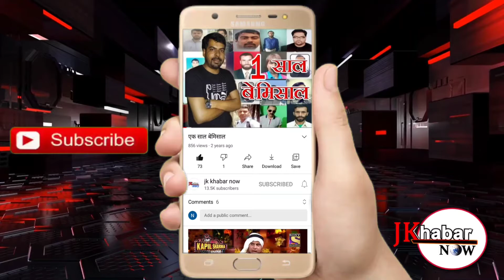National level campaign on PoshanVatika and Tree plantation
under International Year of Millets 2023
National level campaign on PoshanVatika and Tree plantation on the occasion of International Year of Millets 2023 was organized under the able leadership of Prof J P Sharma, Hon'ble Vice Chancellor SKUAST-J at KVK Jammu, R.S. Pura.
On this occasion, Chief Guest Prof J P Sharma, Hon'ble Vice Chancellor SKUAST-J connected online from SKUAST-K and explained the importance of millets in healthy food of human being. He stressed on the awareness programs on the use of millets in daily diets and development of affordable products with easy accessibility and better assimilation in human body. He quoted the several examples of fortified varieties for adoption by the farmers and many products with enhanced nutritive value like multigrain breads, multigrain aata, sugar free biscuits etc.
Prof S K Gupta Director Extension SKUAST JAMMU, SmtVidyaMottan, DDC Miran sahib, Dr Sonika Sudan BDO Arnia, S. Nirmal Singh, Manager, Kisan Call center, IFFCO presided over during the programme along with more than 100 farmers and adolescent girls. During the programme, a cake made of pearl millet (Bajra) and value added Makhanas with sesame and jiggery provided by division of Post-Harvest Technology, SKUAST-J were served to Kanya's during the programme. All the farmers were provided a kit of vegetable seeds of Rabi season and fruit plants namely Guava (Variety L 49) and Citrus for their kitchen gardens. Expert lecture on nutritional aspects of fruits, vegetable and animal sources were delivered during the programme by DrPunit Choudhary, Sr Scientist & Head, Dr Ravneet Kour, Scientist and Dr Prem Kumar, Scientist, KVK Jammu respectively. The program was ended with vote of thanks by Dr Amitesh Sharma. The programme was organized by KVK Jammu in collaboration with IFFCO.